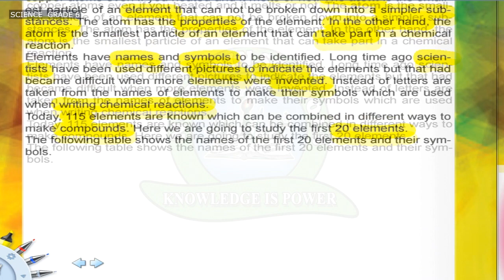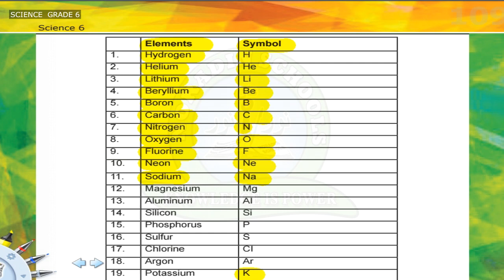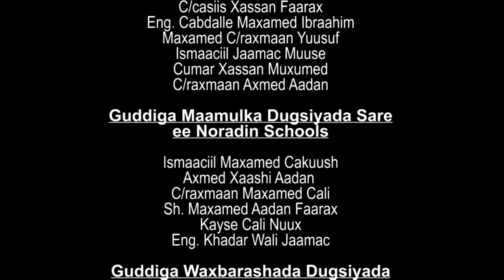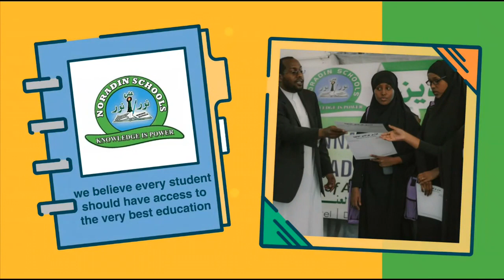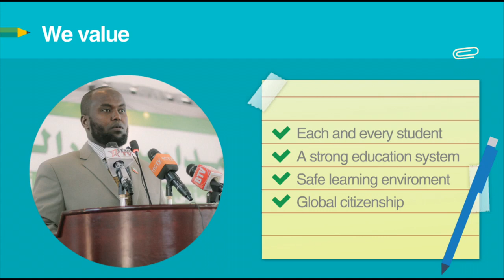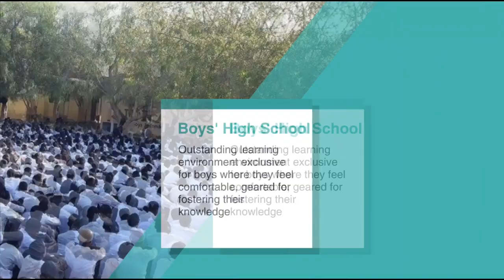GRADE 6 /SCIENCE/ 13 04 2020